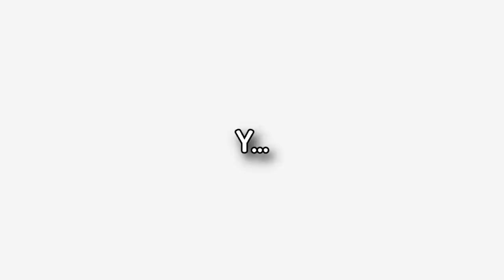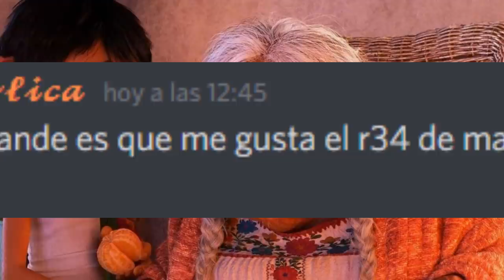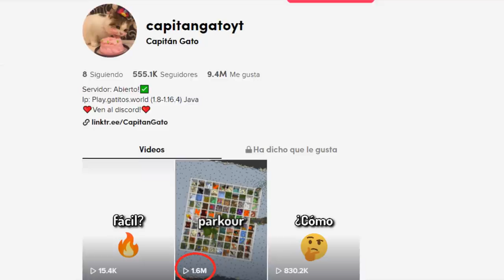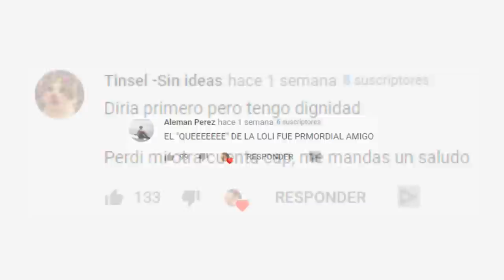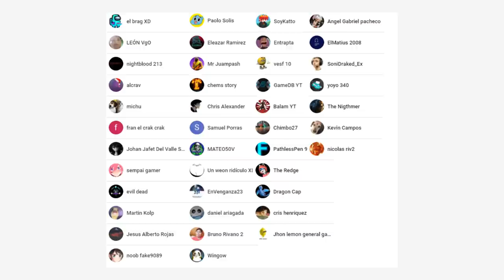Secretos #3 | Animando y Leyendo Secretos! | Capitán Gato | Abro hilo con cheems | Hilos con cheems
Secretos #3 está aquí! Luego de 30 horas de edición y dormir 5 horas en 2 días... POR FIN terminé uwu.

Se miembro del canal aqui(Unete para apoyarme a seguir trayendo contenido pofabo :c no te arrepentiras)!:

Canción del outro:
Groovin' (feat Yung Bae)